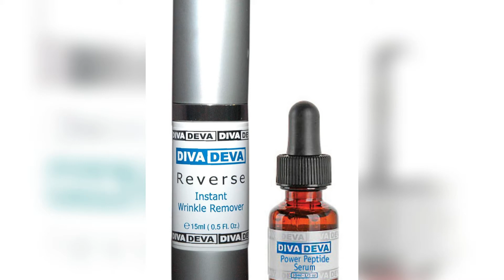DIVADEVA - REVERSE Instant Wrinkle Remover Duo Kit